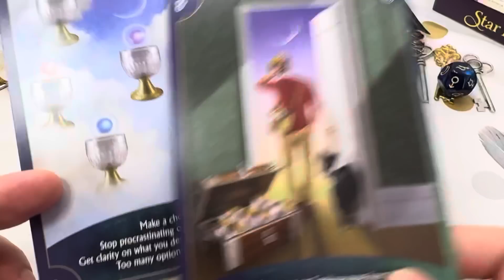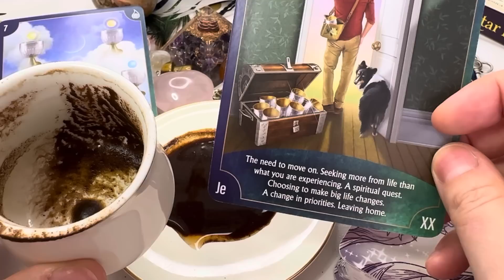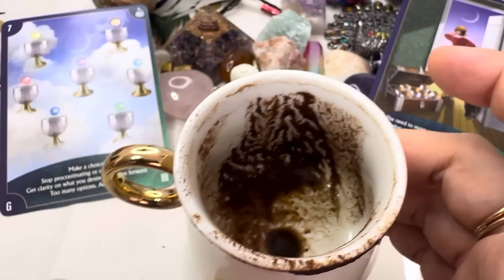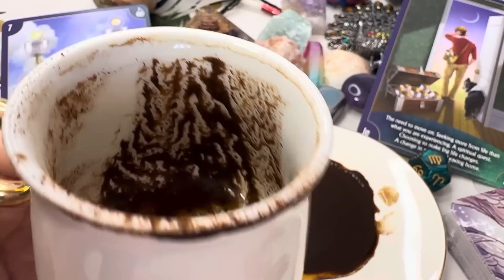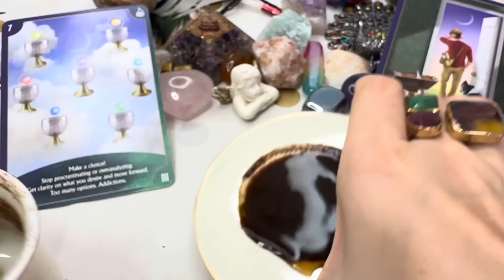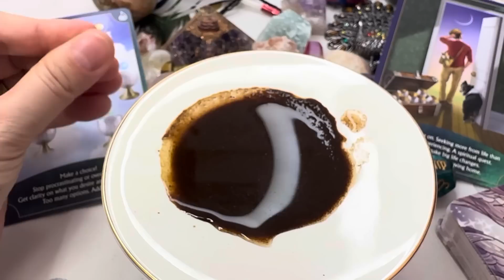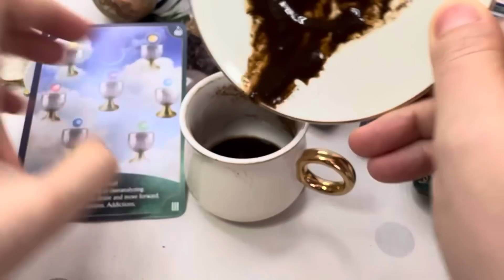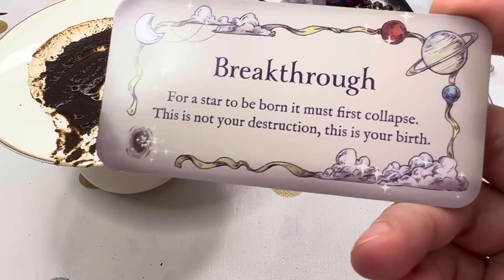Virgo NOW IS THE TIME! YOU WILL HAVE More Of Your Desires! September | COFFEE CUP READING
This is a Turkish Coffee Cup reading for the month of September.